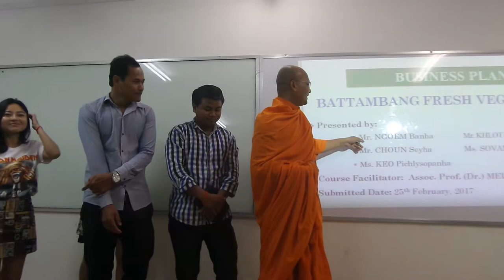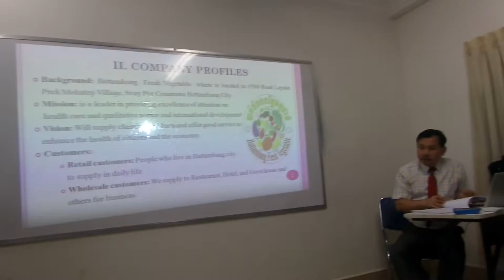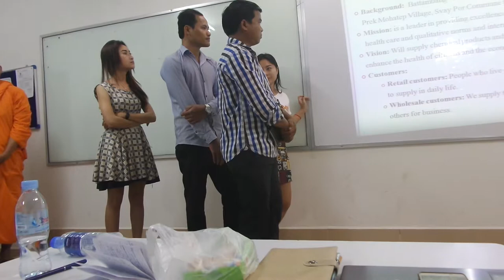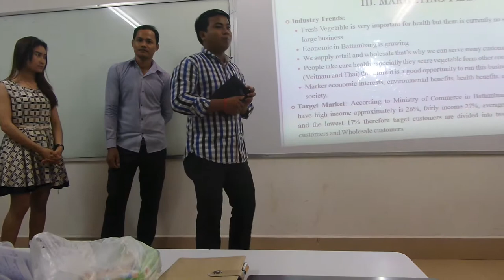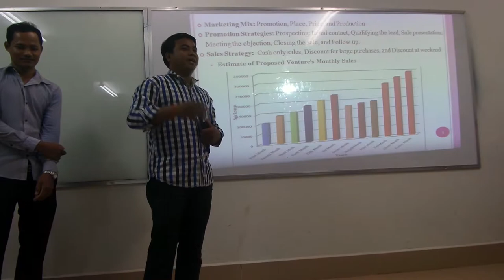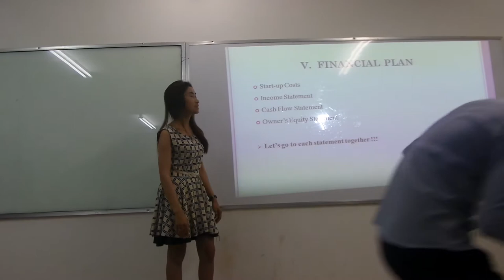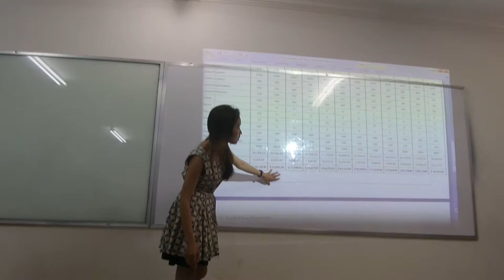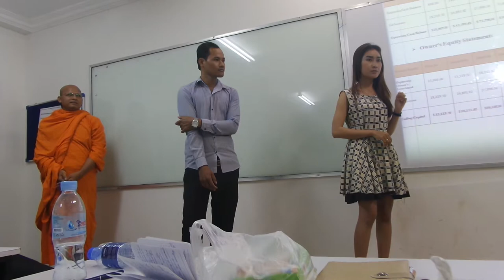Organic farm presentation BBU MBA